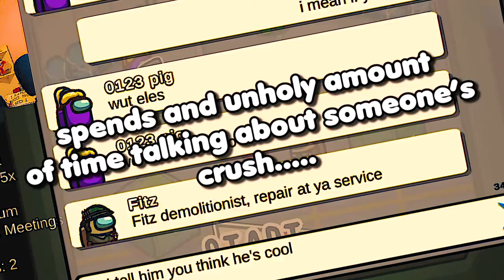hanney sings musical songs while sorta playing among us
I sing...